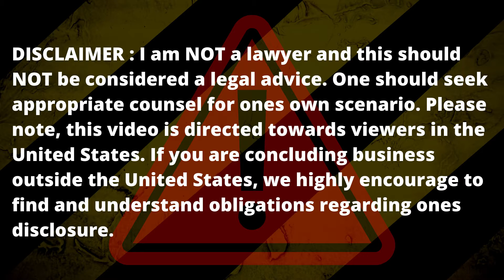When you get a new car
Are you struggling to pay your car loan and don't know the best option you can take?

When you can no longer afford to pay for your car, you should be aware of these options! Watch the video for the full details.